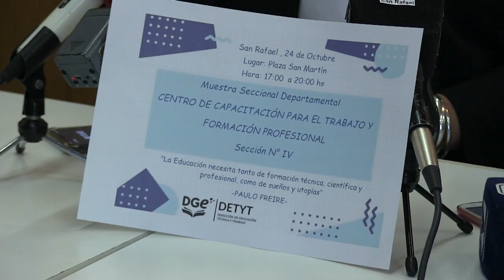MUESTRA AL AIRE LIBRE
El próximo jueves se realizará en la Plaza San Martín, una gran muestra de los centros de capacitación laboral. Participarán todas las instituciones educativas del sur mendocino.